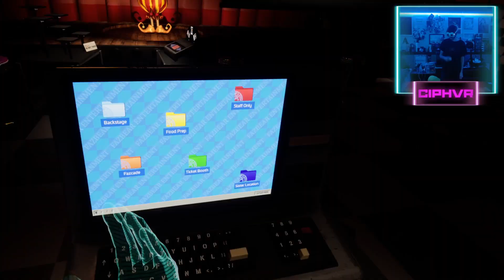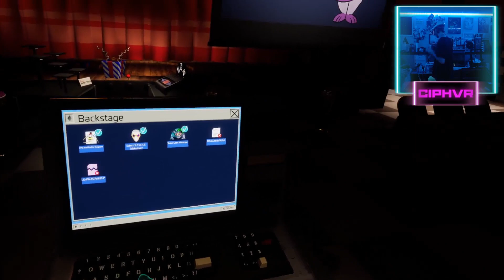WORKING BACKSTAGE || Help Wanted 2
On to tackling Help Wanted 2's Backstage folder! Crafts with Sun, and makeup with Roxy! Plus an interesting surprise gift on the main stage, very interesting stuff.